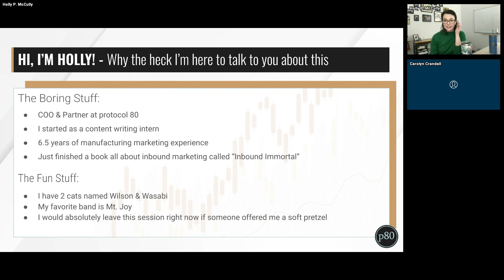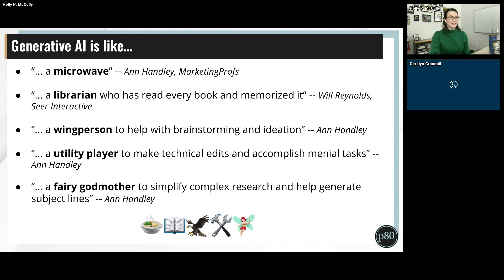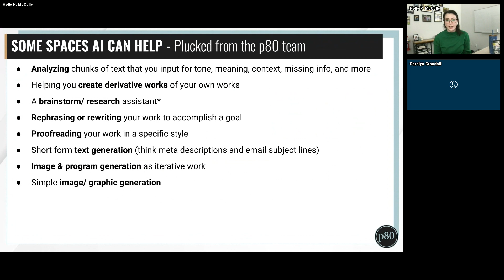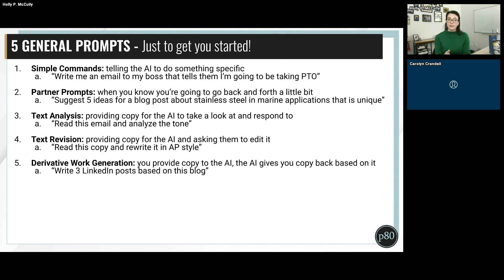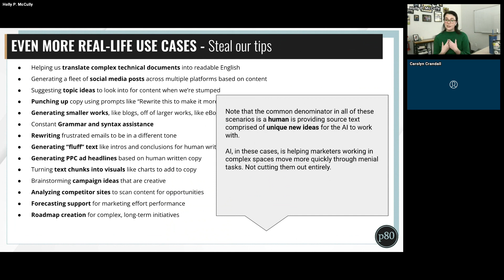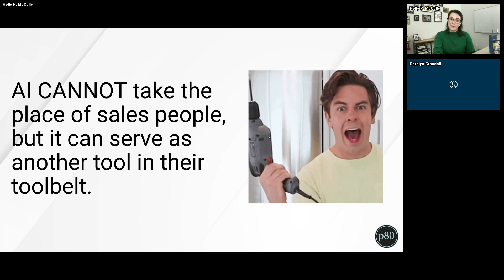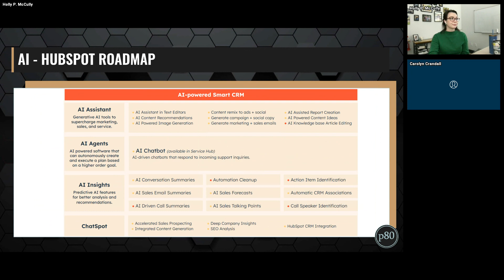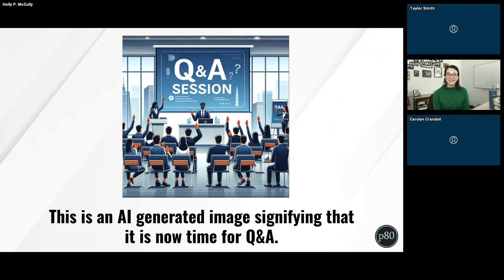Q1 2024 HUG: AI & Content Marketing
Connect with protocol 80!